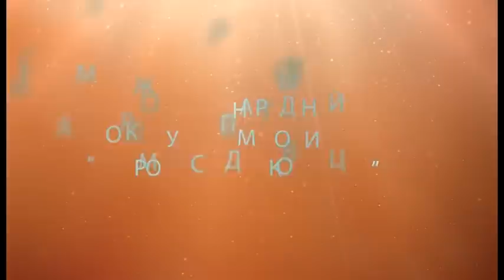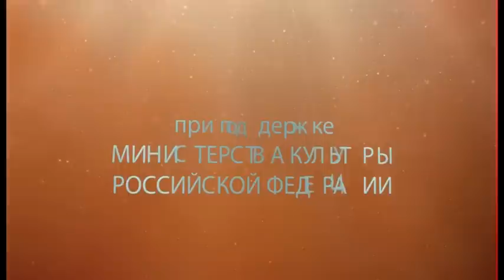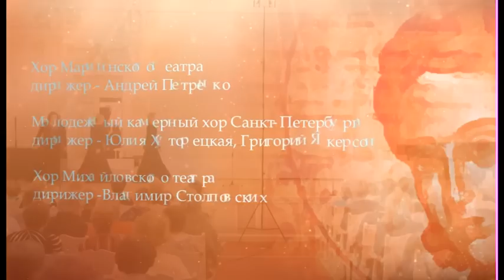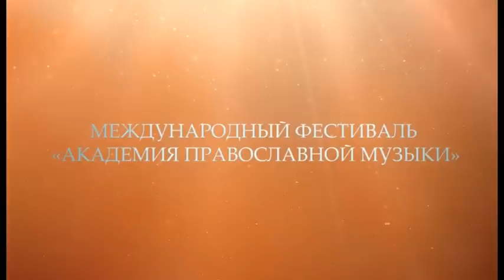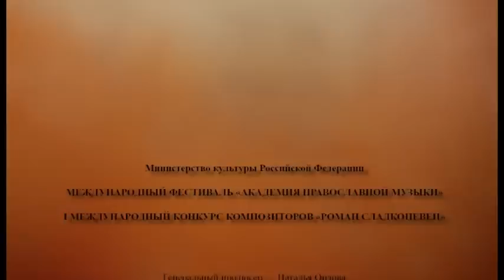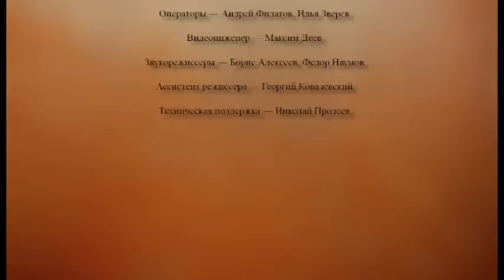Финал I Международного конкурса "Роман Сладкопевец"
Финал I Международного конкурса композиторов духовной музыки "Роман Сладкопевец". Трансляция 17 февраля 2012 г. из Малого зала Петербургской филармонии.